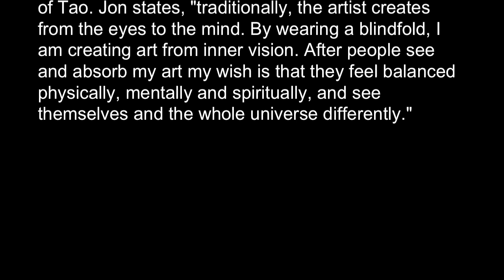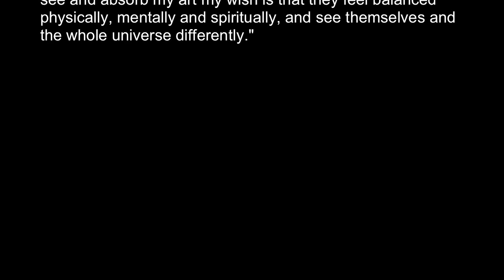Jon Tsoi Master Of Tao-Blindfold Art Medicine Movement #293 - Fernando Luis Alvarez Gallery